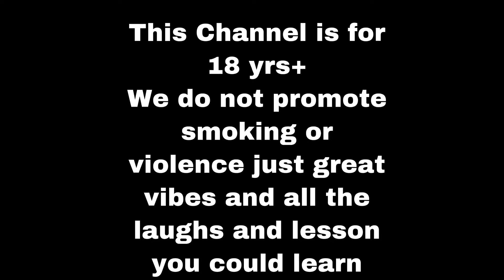New Apartment Tour ❤️👨‍👩‍👧😱🏠